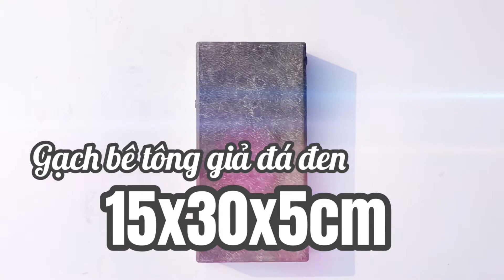Gạch bê tông giả đá lát vỉa hè 15x30x5cm | Gạch chữ nhật giả đá lát vỉa hè | Gạch Coric giả đá đen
kích thước:15x30x3cm, 15x30x4cm, 15x30x5cm(theo yêu cầu khách hàng).
Màu sắc: màu ghi đen, màu ghi sáng, màu đen, màu vàng...
Mác bê tông : m250#, M300#...
Ngày nay việc lựa chọn vật liệu ốp lát trở nên cực kỳ quan trọng khi chúng đóng góp không nhỏ vào vẻ đẹp chung của dự án, nhận biết nhu cầu thực sự này đội ngũ kỹ thuật của Đức Thắng đã phát triển các dòng sản phẩm gạch bê tông tự chèn với nhiều hoa văn, màu sắc khác nhau và nổi bật trong đó là dòng gạch bê tông giả đá lát vỉa hè với bề mặt nhăn giống đá tự nhiên tới 90% có 3 màu cơ bản gồm màu xi măng, màu xám và trắng bề mặt cùng độ dày 4cm và 6cm có mác chịu lực từ M300 trở lên, sản phẩm gạch bê tông giả đá lát vỉa hè đạt tiêu chuẩn chất lượng TCVN 6476:1999, dưới đây là thông số kỹ thuật chung mời quý khách tham khảo.

Gạch lát vỉa hè bê tông giả đá hay còn gọi là Gạch Coric có thiết kế hoa văn giống với vân đá tạo nên không gian sang trọng cho công trình.Gạch được sản xuất trên dây chuyền bê tông tươi được rung định hình trong khuôn. Lớp mặt được tăng cứng bằng phụ giá chống mài mòn , tăng liên kết. Mặt màu của gạch bền vững hơn các loại gạch thông thường.

Gạch hình chữ nhật giả đá lát vỉa hè 15x30x5 cm có thiết kế hoa văn giống với vân đá tạo nên không gian sang trọng cho công trình.Gạch được sản xuất trên dây chuyền bê tông tươi được rung định hình trong khuôn. Lớp mặt được tăng cứng bằng phụ giá chống mài mòn , tăng liên kết, mặt màu của gạch bền vững hơn các loại gạch thông thường.

Ứng dụng của gạch bê tông giả đá lát vỉa hè

Việc ứng dụng của sản phẩm vô cùng đa dạng khi chúng có thể sử dụng cho lát công trình như công viên, vỉa hè, bãi đậu xe, sân vườn, khuôn viên bệnh viện, trường học, cơ quan công sở…do bề mặt giống đá tự nhiên tới 90% là những ưu điểm vượt trội của sản phẩm, ngoài ra chúng còn có các ưu điểm khác như khả năng thoát nước trên bề mặt nhanh chóng, chống rêu mốc bám, cường độ chịu lực cao, bền màu cùng thời gian, vệ sinh bề mặt nhanh chóng, tiết kiệm chi phí đầu tư như công thợ thi công, chi phí nguyên vật liệu khi thi công…